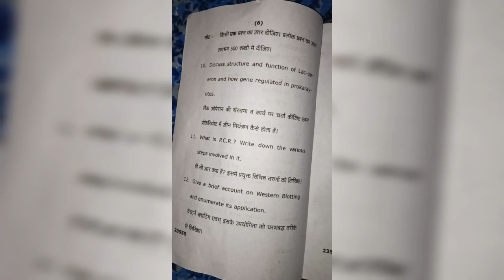Vbspu bsc 5th semester botany 2nd paper